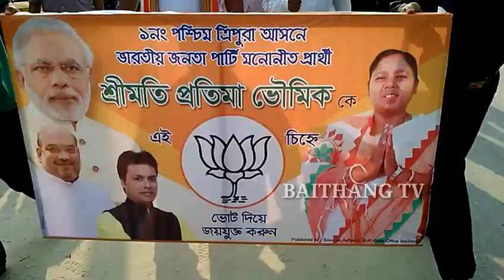RALLY AT GABORDI HATI